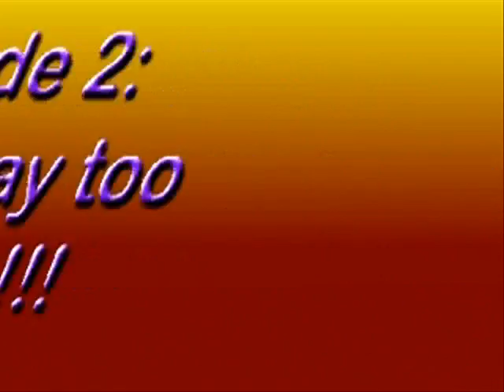Gamering Ep.2:Playing League of Legends with Kennen Pt.3 (Never play too aggresive)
This is my new series if u ask why i started them it's because i dont nothing better to do :D